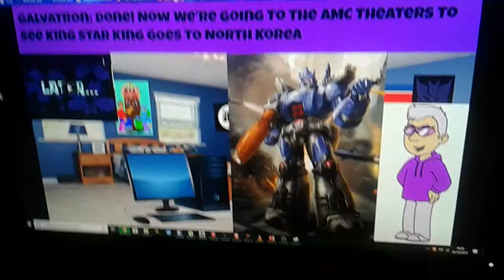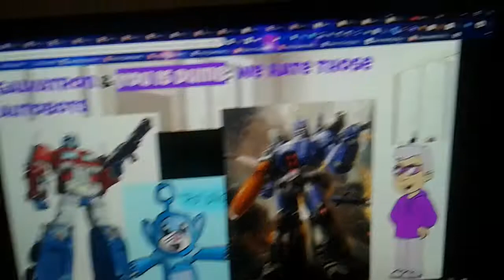Galvatron & You Is Dumb Escapes Jail/Ultra Grounded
No Copyright Or Community Guideline Violations Intended!